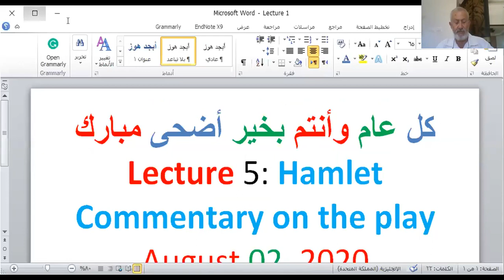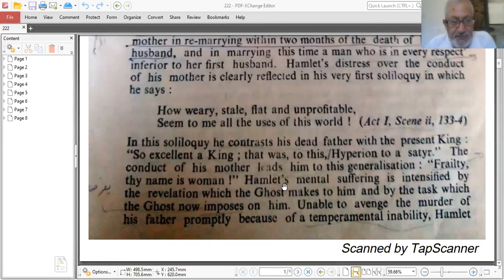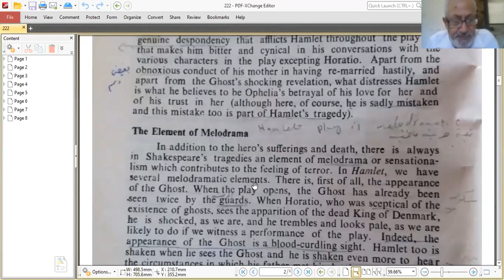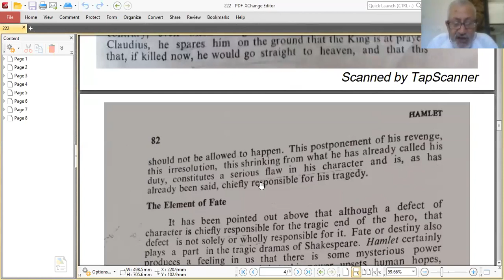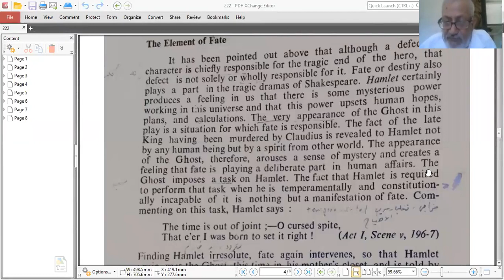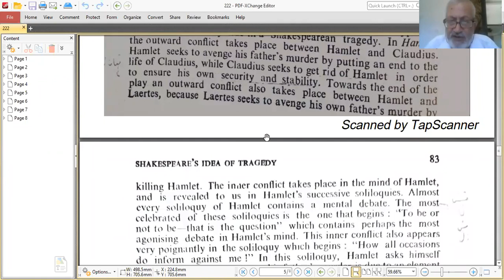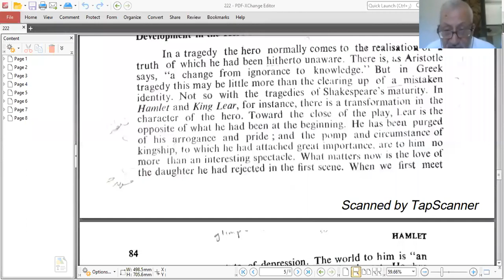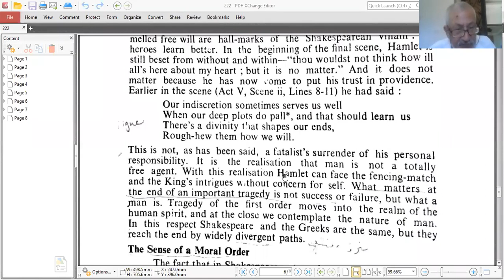Drama1 lecture 5 Commentary on Hamlet play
Dr Mohammed Ateya
Al-Aqsa University